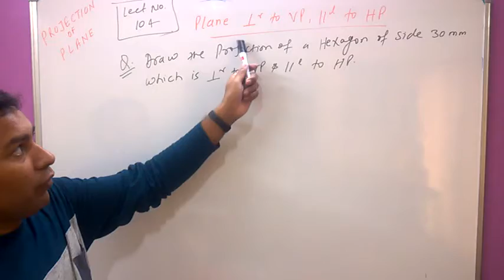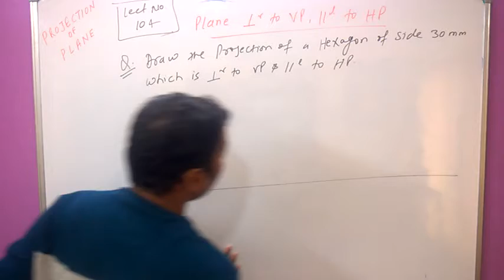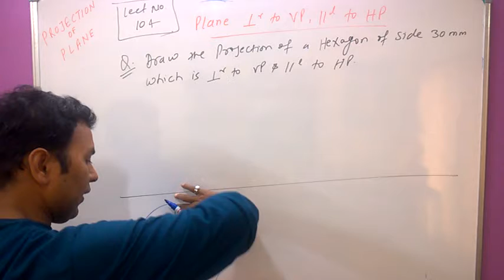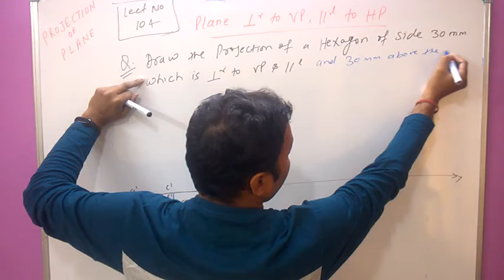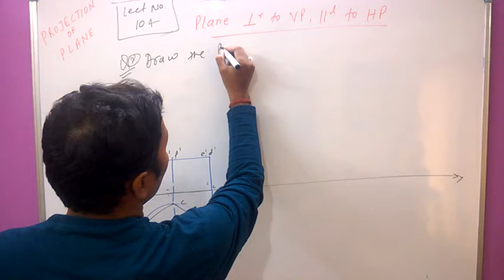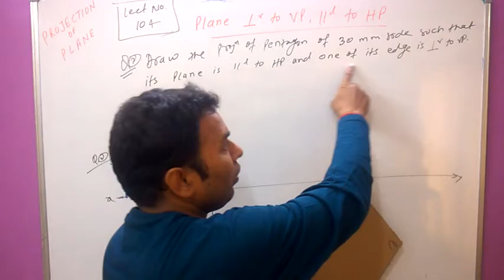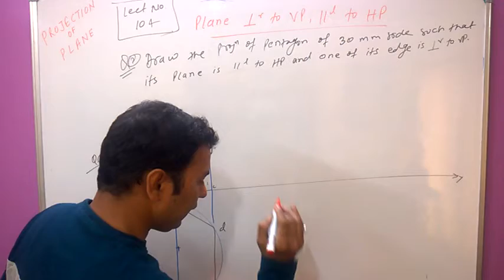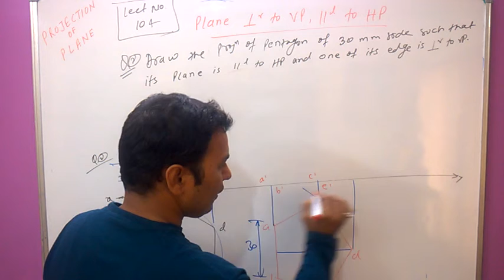104 Projection of Hexagonal Plane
You are Advised to See the full Playlist having videos in sequence.